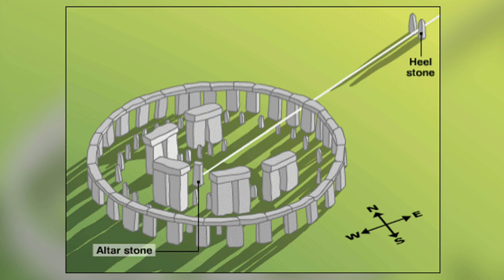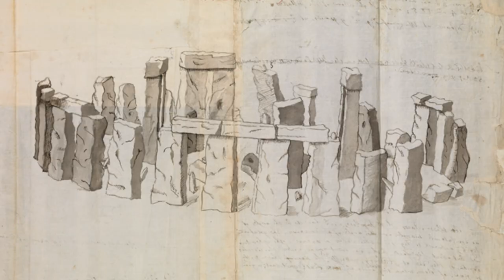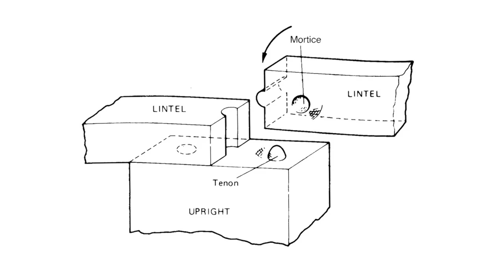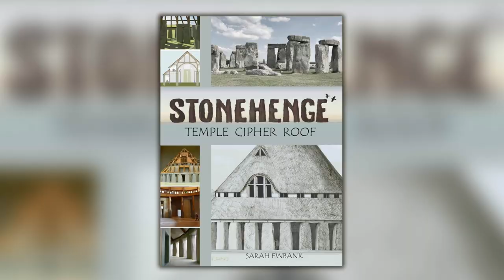NEW THEORY: Did Stonehenge Originally Have Walls, a Roof and a Balcony? | Ancient Architects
It’s not often I get this excited about a new alternative theory but the one I’m discussing in today’s video is absolutely fantastic, a real game changer, and it concerns the enigmatic site of Stonehenge.

As we know, Stonehenge is one of the world’s most famous monuments and people have used the stones to measure certain astronomical alignments, to see if the layout has a connection to the sun, moon and stars, and on the summer and winter solstices, many flock from all over, standing amongst the giant sarsen stones and imagine what it was like for the ancient Britons more than 4,000 years ago.

But most people take it for granted that this was always just a stone monument – that this was always the way it looked. There is an assumption that the stones were symbolic and ritualistic and people rarely consider the idea that what we are actually looking at is the stone framework or skeleton of a large, enclosed structure complete with a roof.

That's the theory by landscape architect, Sarah Ewbank, who believes Stonehenge was once a spectacular thatched building, and all we can see today are the ruins.